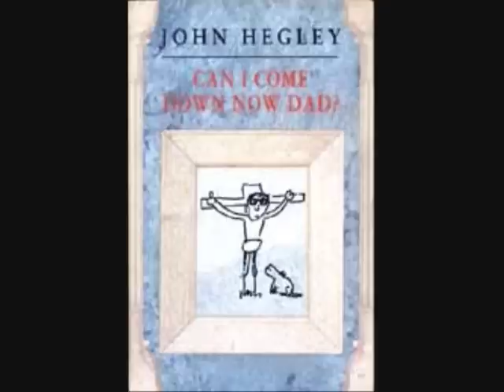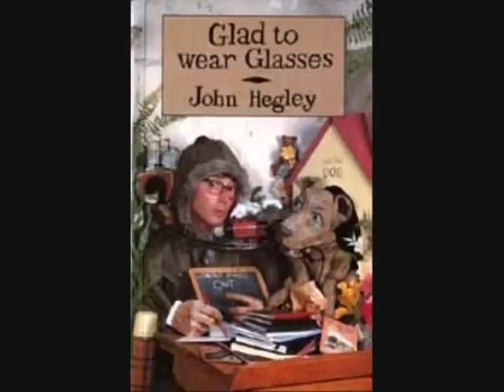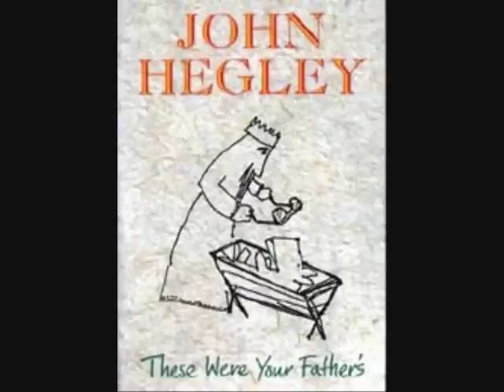John Hegley - Saint and Blurry (14 Spoken Poems)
John Hegley's hard-to-get-hold-of 1993 album, Saint and Blurry, contains 10 songs and 14 spoken pieces.  Most of the latter average less than a minute.  Here are all fourteen of the poems run together for your listening pleasure.

An asterisk indicates songs
 1.In the Beginning
 2.Trainspotters*
 3.The Martian
 4.Song About Cleaning Your Glasses*
 5.Luton
 6.The Children in the Playground
 7.Greavsie
 8.Eddie Don't Like Furniture*
 9.Yorkie
 10.Mr. McNaulty
 11.A Dog's Life*
 12.Well Bread Dog
 13.Sumo*
 14.Pat
 15.Colin*
 16.The Briefcase
 17.Contact Lenses Out*
 18.Bad Dog
 19.Very Bad Dog*
 20.Malcolm
 21.Death of a Dog*
 22.Seaing the Sea
 23.The Edinburgh Tattoo
 24.Poetry*